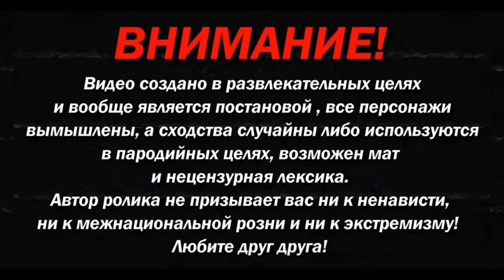Чат рулетка ИНТЕЛЛИГЕНЦИЯ Г*ВНО!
Занимательная беседа с городским сумасшедшим!!!
VoVkA и здесь не сплоховал и сумел поддержать диалог да же с таким нестабильным собеседником!!!
Видео ни к чему не призывает,создано в целях показать аудитории пагубность,бредовость и разрушительность подобных идей и воззрений!